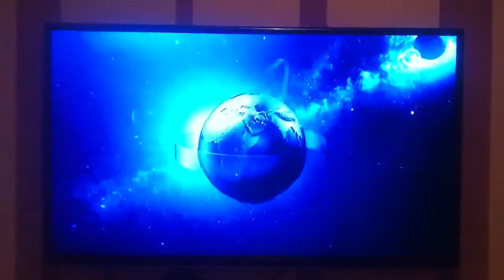B92 postaje O2 TV /kako je izgledalo na tv-u/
Poslednji trenuci TV B92 - televizije koja je obeležila jedno razdoblje, a poznate i po emisijama "Insajder", "Kažiprst", "Utisak nedelje", i prve sekunde emitovanja nove O2 TV. (Snimljeno sa TV-a)
Zanima me vaše mišljenje - slobodno komentarišite :)
Svaki komentar odražva stav i vaspitanje osobe koja ga je postavila.
Komentari ne odražavaju stav Svaštara TV te se ograđujemo od njih